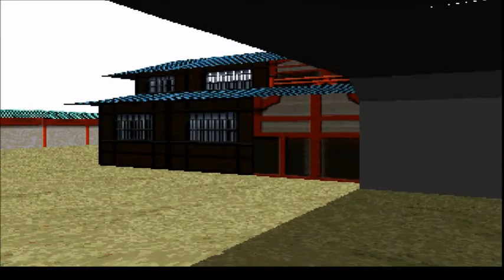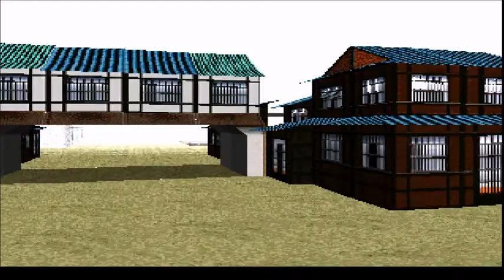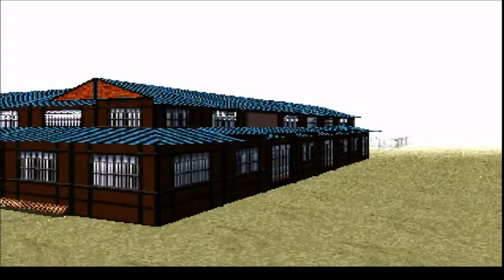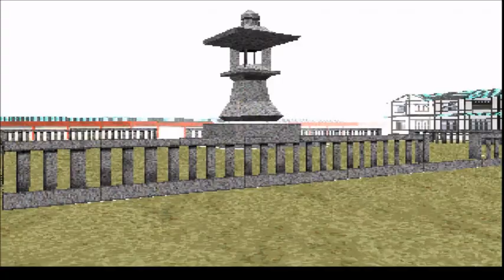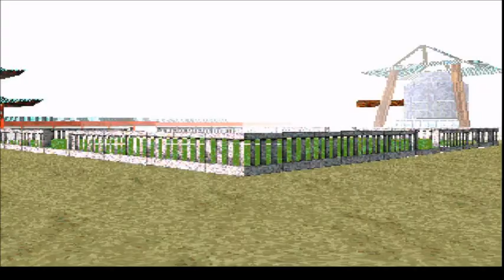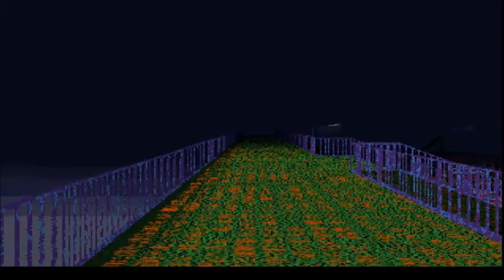Let's Play LSD Dream Emulator Part 15 - The Second-to-Last Week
Only a few more days left, you gais. 8D Are you excitamelated?
Holy crap, I remember nothing of what I filmed. This is already up an entire day late. I think the Gray Man got to me in my sleep last night.